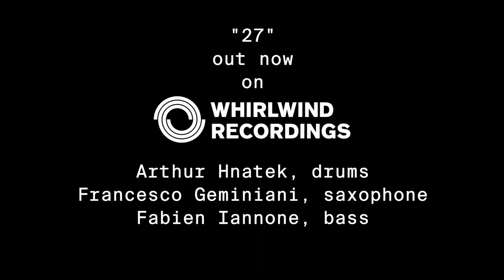Arthur Hnatek Trio - "27" Actual Studio Footage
The song "27" is out now.
It features a riff in 27/16 (duh!)
This is the actual video of us recording it in the studio in January 2020

Francesco Geminiani, saxophone
Fabien Iannone, upright bass
Arthur Hnatek, drums and composition

Recorded and mixed by Valentin Liechti
Mastered by Matt Colton
Album Artwork by Studio-Bollo

New Album "Static" set to be released January 2021 on Whirlwind Recordings